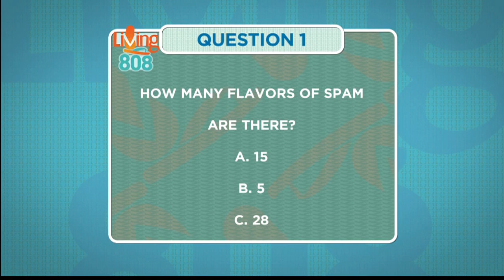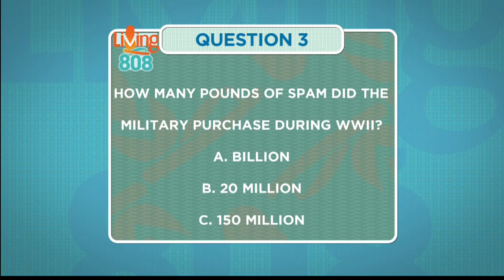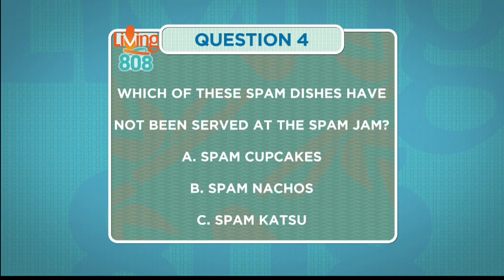15th Annual Waikiki Spam Jam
15th Annual Waikiki Spam Jam